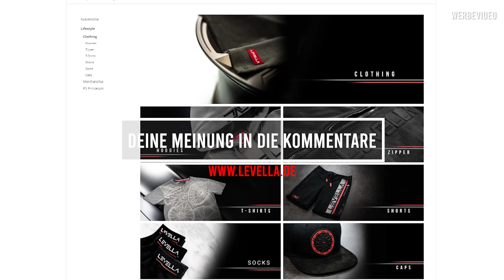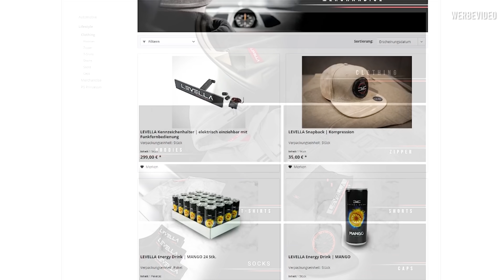LEVELLA | Wir waschen unseren Fuhrpark! - Letzte Vorbereitungen für Cars & Sucuk 2022